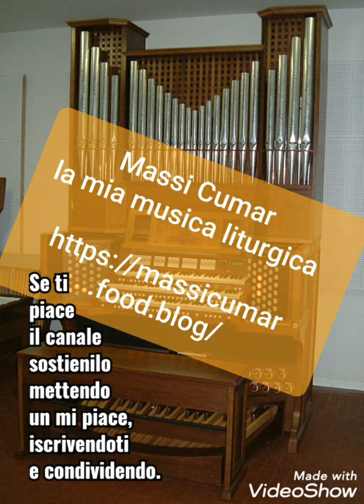Grande è il Signore e degno di ogni lode: Salmo Resp. XXIX Domenica del tempo Ordinario anno A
Salmo responsoriale
Sal 95

Grande è il Signore e degno di ogni lode.

cantate al Signore, uomini di tutta la terra.
In mezzo alle genti narrate la sua gloria,
a tutti i popoli dite le sue meraviglie.

terribile sopra tutti gli dèi.
Tutti gli dèi dei popoli sono un nulla,
il Signore invece ha fatto i cieli.

Date al Signore, o famiglie dei popoli,
date al Signore gloria e potenza,
date al Signore la gloria del suo nome.
Portate offerte ed entrate nei suoi atri.

Prostratevi al Signore nel suo atrio santo.
Tremi davanti a lui tutta la terra.
Dite tra le genti: «Il Signore regna!».
Egli giudica i popoli con rettitudine